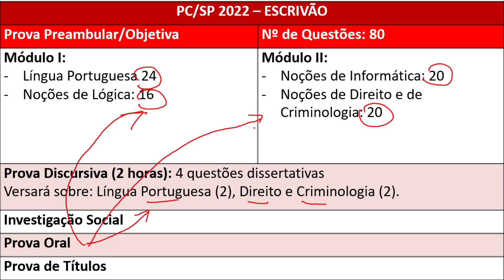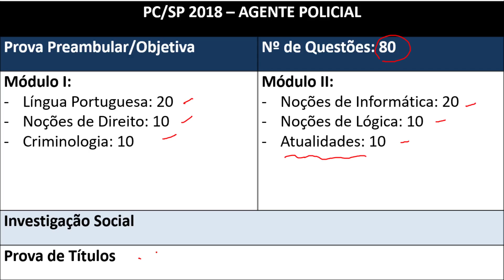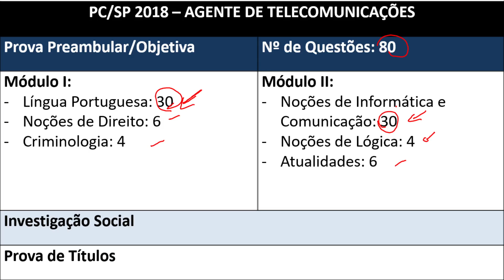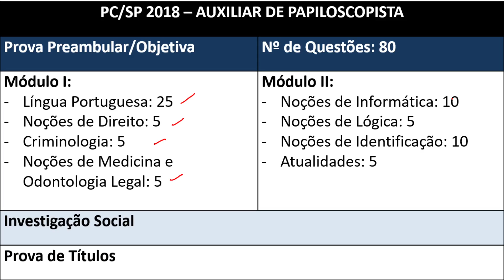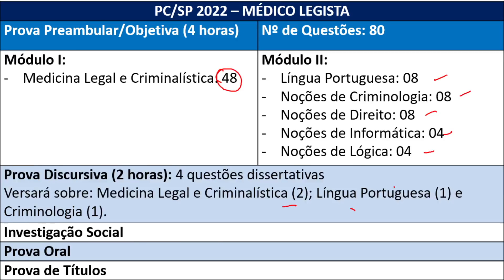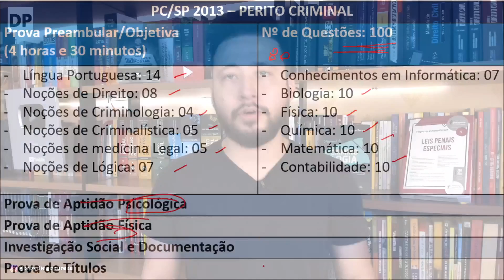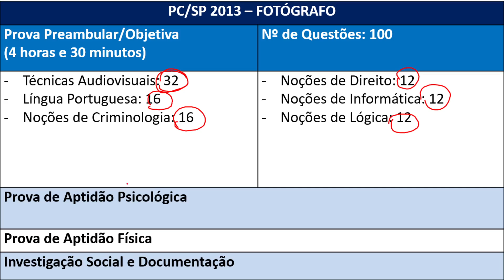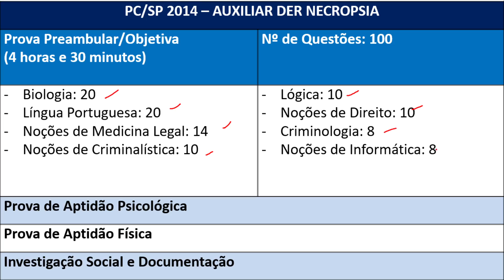Fases e etapas dos concursos da PCSP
Entenda nesse vídeo quais são as fases e etapas do concurso da Polícia Civil de São Paulo .

🔥 De 27 à 31 de março vai acontecer a Semana Foco na PCSP, um evento 100% online e gratuito para quem quer se tornar o próximo Policial Civil de São Paulo. Nesse evento o Prof. Diego Pureza vai fazer uma análise de quando devem sair os próximos editais da PCSP em 2023 / 2024, além disso você descobrirá quais são e como solucionar os principais erros que levam os concurseiros a serem reprovados na PCSP, por fim, você entenderá qual é a estratégia que vai te levar de fato até a aprovação. Faça sua inscrição gratuita para participar